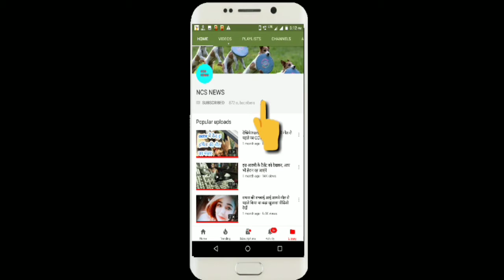Big boss 13: Hina khan and asim scenes deleted by big boss makers ,why delete these scenes ?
Ncs news ,

Biggboss 13, Today Episode Preview, Nomination Task, Monday Special, Siddharth shukla returns again